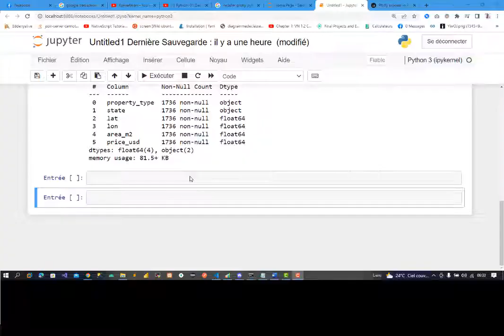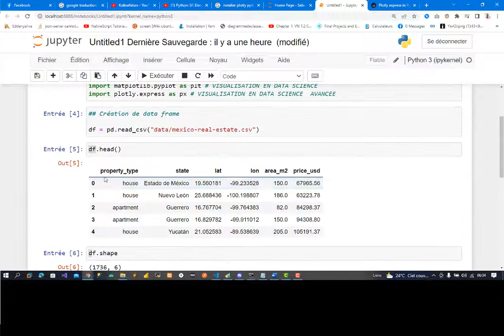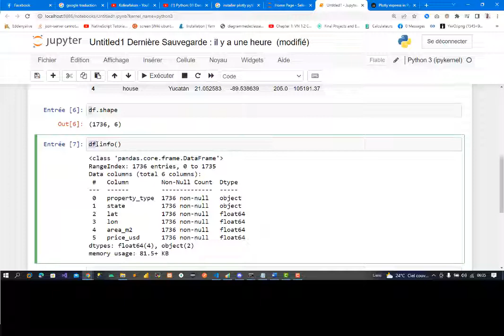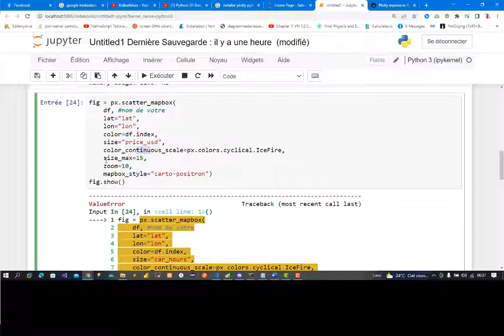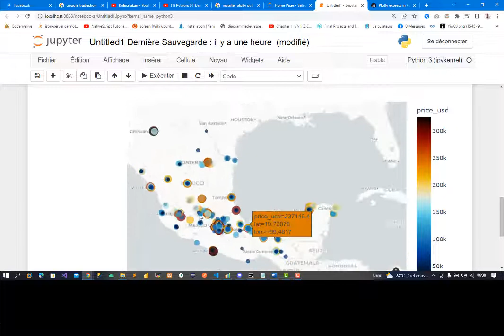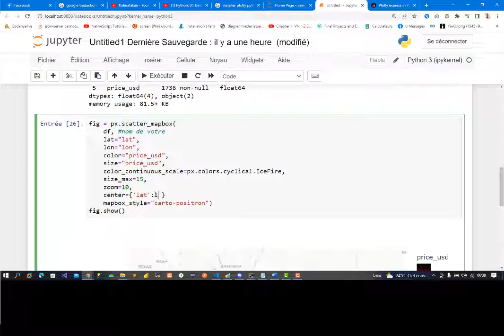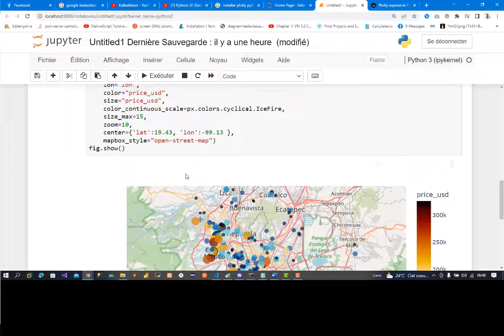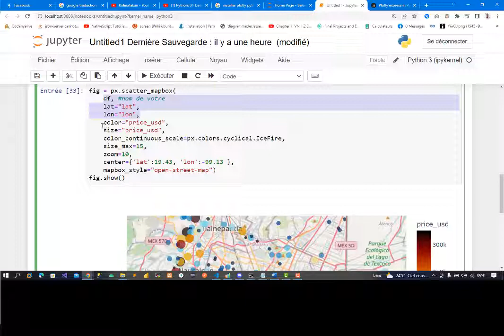Analyse exploratoire: 03 Plotly Mapbox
La prochaine étape de nombreux projets de science des données est l'analyse exploratoire des données (EDA), où vous résumez les principales caractéristiques de vos données à l'aide de statistiques descriptives et de la visualisation des données. Une bonne façon de planifier votre EDA consiste à examiner chaque colonne et à vous poser des questions sur ce qu'elle dit sur votre ensemble de données.

Par exemple, vous pouvez examiner la distribution des valeurs dans une colonne pour voir s'il existe des valeurs aberrantes, ou vous pouvez examiner la relation entre deux colonnes pour voir s'il existe une corrélation.

OBJECTIFS : DONNÉES
1. Effectuer une analyse exploratoire des données (EDA) sur notre ensemble de données
2. Visualisez les données de localisation.
3. Agréger les données catégorielles.
4. Résumer les données numériques.